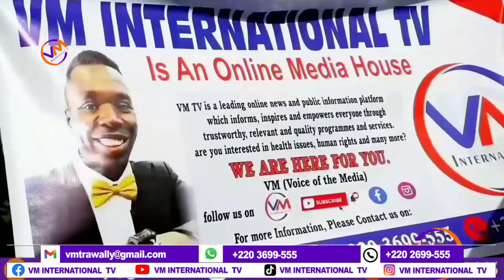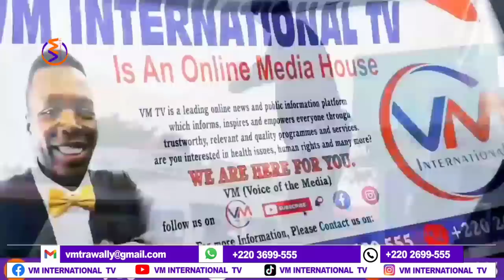THEY TRY to KIll ME in LIBYA with GUN Says Sainey/ VM La Kacha Dula